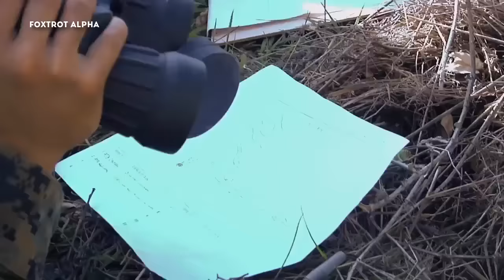Marine Sniper Training - The First 2 Weeks of USMC Scout Sniper Training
United States Marine Corps Scout Sniper (MOS 0317, formerly 8541) is a secondary MOS (Military Occupational Specialty) designator of U.S. Marine Corps infantrymen and reconnaissance Marines that have graduated from a U.S. Marine Corps Scout Sniper School. Scout Snipers must earn the rank of Lance Corporal, be selected by their battalion to join the scout-sniper platoon, and complete an approved scout-sniper course in order to receive this designation.

Credit to .